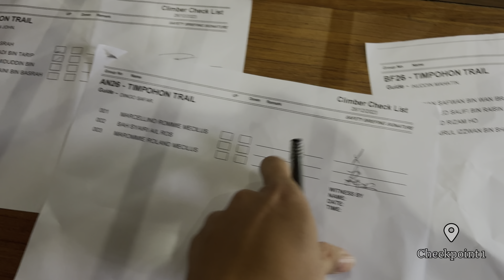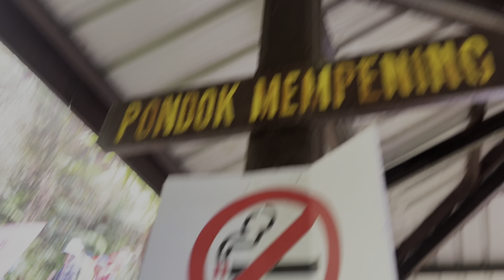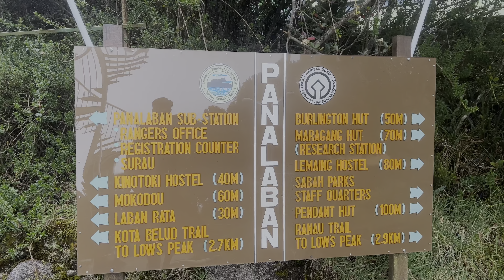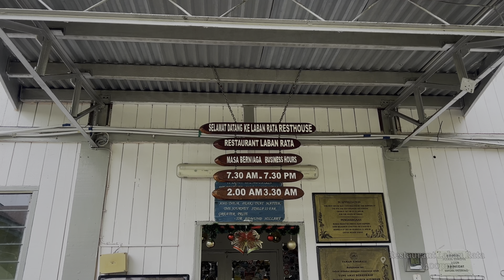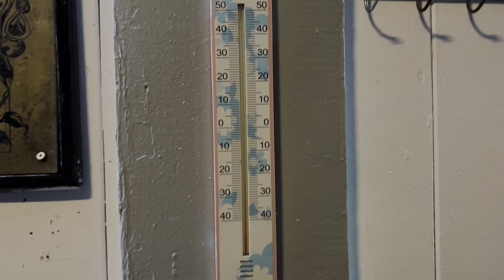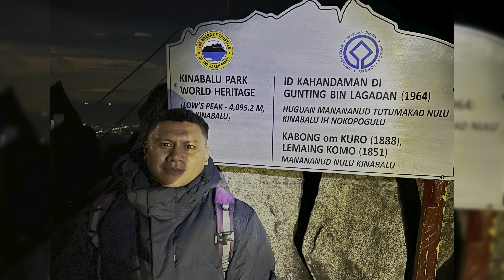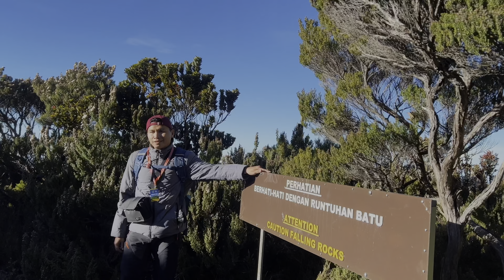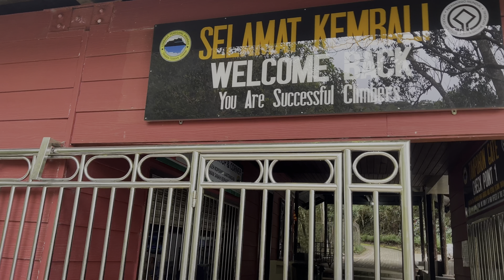Gunung Kinabalu / Pendakian Terpantas - 3 jam ke Panalaban Rata / Sabah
Suara kurang jelas kerana rakaman tanpa mic.. mic lupa bawa.. video tetap di ambil..